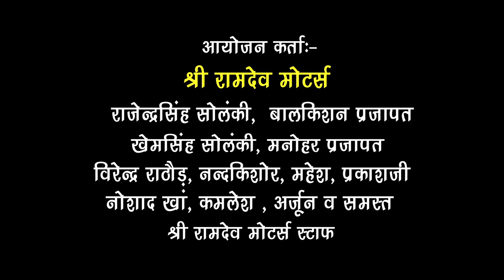रिकॉर्ड तोड़ भजन की प्रस्तुति Gajendra Rao द्वारा जरूर देखे | Man Om Vishnu | मन ॐ विष्णु रतीरे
☛Song : Man Om Vishnu Om Vishnu Rate
☛Live Program : Shree Ramdav Motar's Present Live
☛Singer : Gajendra Rao
☛Music Lable : PRG Music and Films Studio
☛Director : Sajjan Singh Gehlot
☛Category : Devotional
☛Sub Category :
☛Track Genre : Bhajan